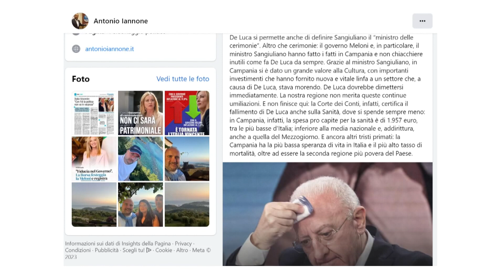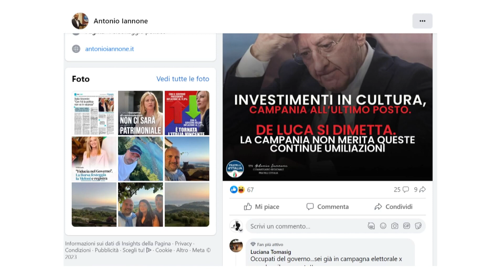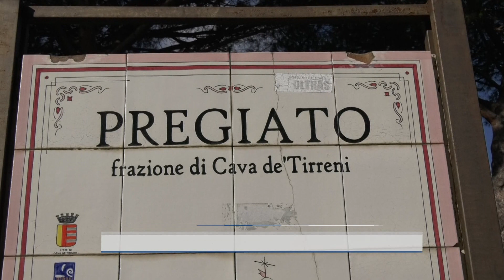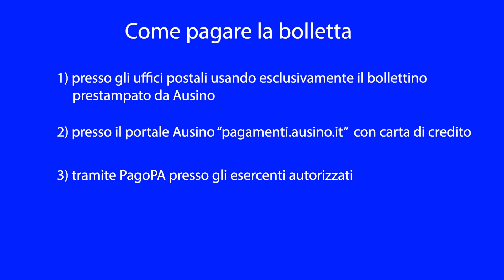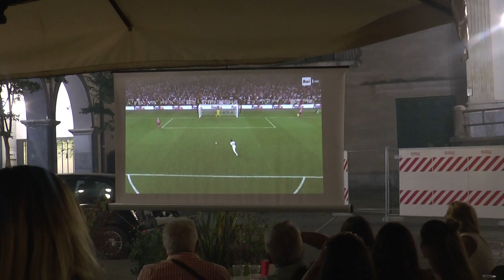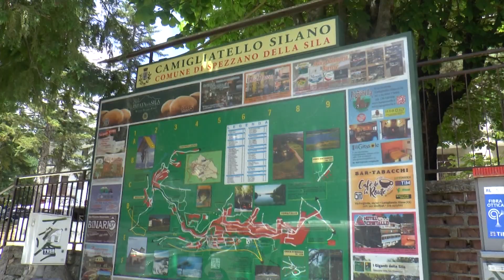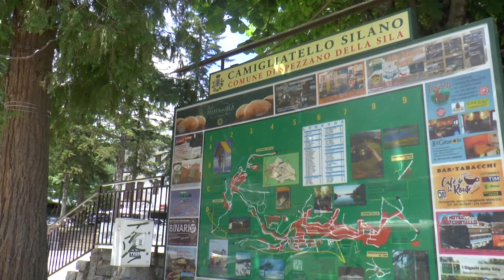tg del 14 agosto 2023